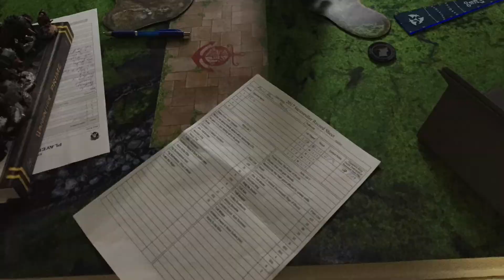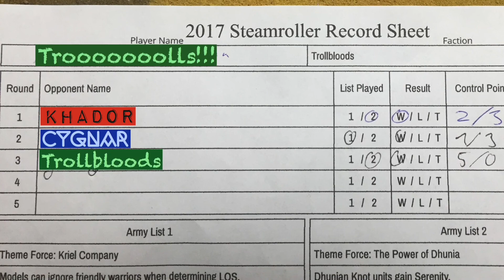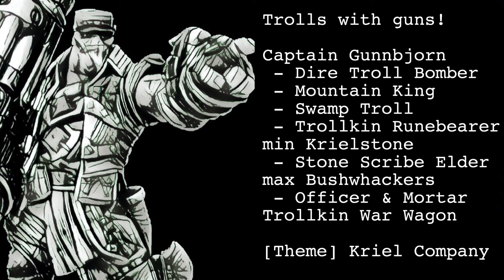Trollblood Doomshaper 2 and Gunnbjorn - 3 Round Tournament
Marcel DOMINATES our recent, small Cellarmachine tournament (spoilers). RA-Splank!!!